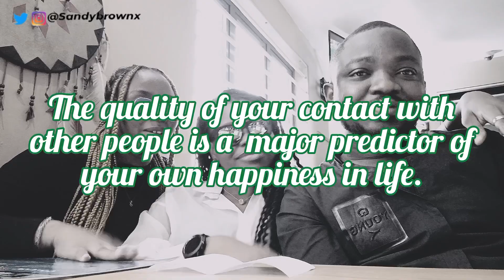3 Ways To Be A Better friend | Be a Better Friend in 2023 | Sandybrownx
Let's talk about being a better friend to your friends.
 2023 will be the year you improve, invest and pour into your healthy friendships.